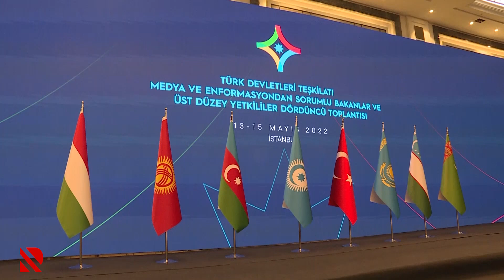Türk Dövlətləri Təşkilatının toplantısı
Prezidentin köməkçisi Hikmət Hacıyev İstanbulda media toplantısında iştirak edib